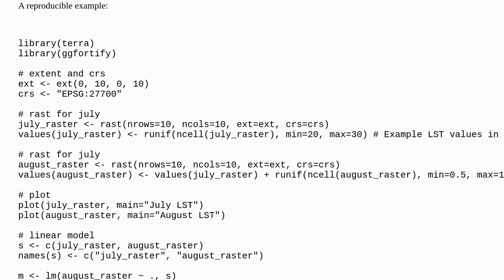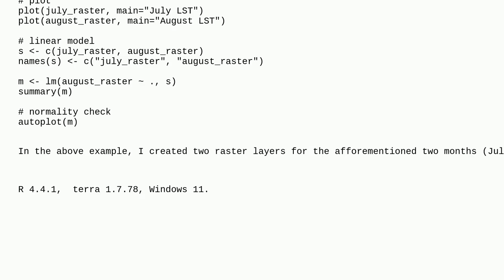Gis: How to create monthly raster in such a way that it's pixel values are less than the next month?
How to create monthly raster in such a way that it's pixel values are less than the next month?

A special thanks goes out to the community

  interpolation raster r